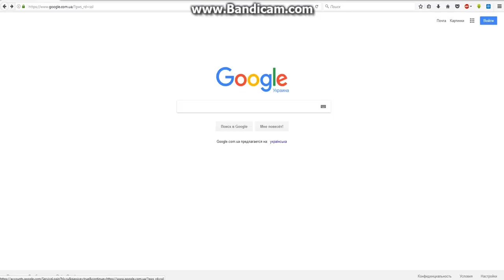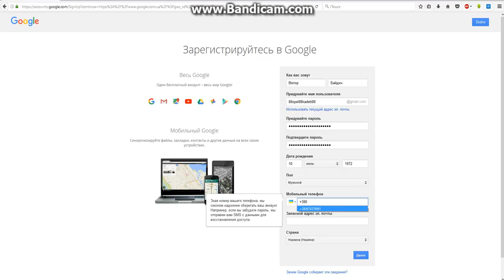Как регестрироватся в Youtube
Пошаговая инструкция регистрации в Youtube